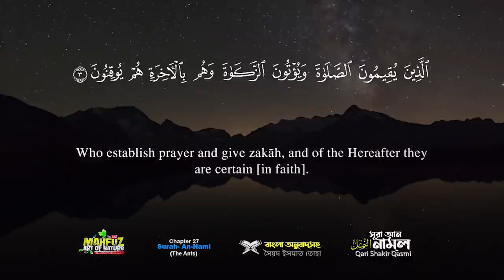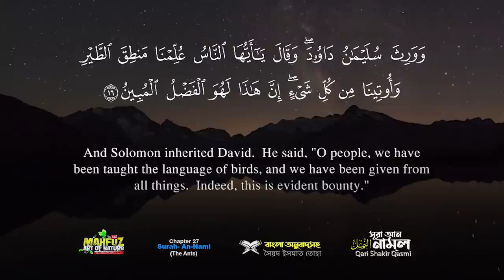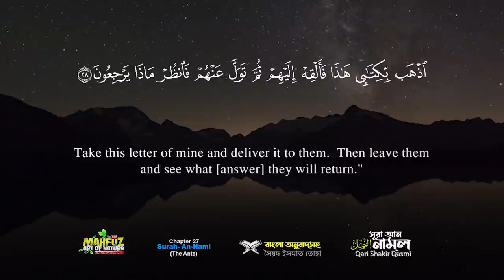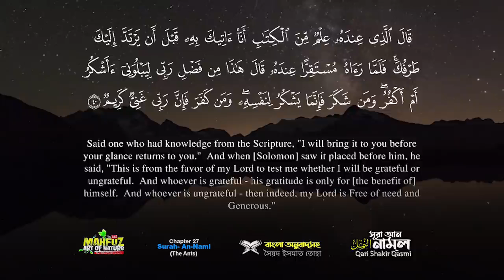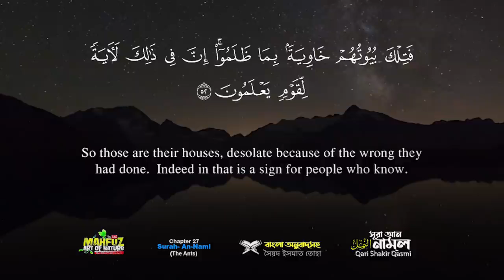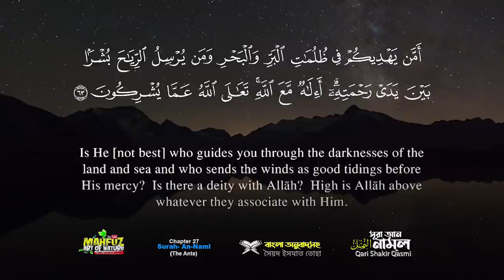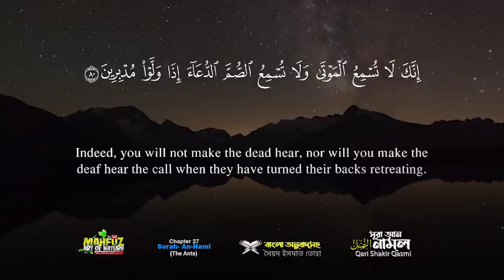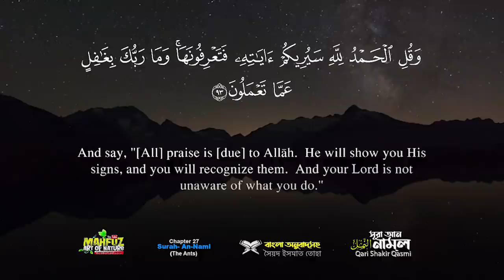27 সূরা আন নামল Surah An Naml سورة النمل পিপীলিকা ❤ Qari Shakir Qasmi ▶AH AMRAN